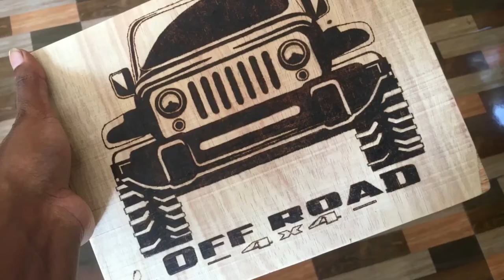jeep pyrography arts | Hand wood burning arts | great pyrography art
hey friends!

this videos are about how to make a great pyrography art.If you want more in depth info about wood burning, SUBSCRIBE to my channel and start watching all the content available.

I would love to hear some feedback for this videos.If you have any suggestions for future videos,please COMMENT.

creating art and shading dark and light by soldering iron